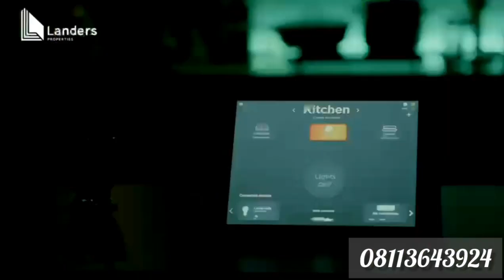DE ALLURE, MOLAJOYE TOWN EPE: Most Affordable Lifestyle estate in Epe Lagos after Isimi and Dukia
DE ALLURE 🌳🌲🌴

Differentia and Excellence in the centre of Lagos future cities and eco friendly communities 🌿☘️

📄BRIEF INFORMATION:
De Allure is located in Molajoye Town, Epe.
Just along the Ketu/Ikorodu Road-Epe

🏝️DE ALLURE(Lifestyle and Living)
De Allure is a prime investment property aimed at fulfilling your property ownership needs or investment portfolio.

De Allure is poised to be an eco- friendly smart hub for investors from every stage of life.

Equipped with state of the art facilities and infrastructures to commercial hubs, tech hub and a green park.

It ticks every box a good real estate investment should be.

DE ALLURE is divided into 4 Districts
COVES: A, B , C & D

De Allure has officially opened sales on COVE: D(GOLD RESIDENTIAL)

NEAREST LANDMARKS
De Allure is in the Centre of the new Lagos

🍱Lagos food bank
🏝️Epe Resort & Spa
🏖️Epe Lagoon
🐋Epe Fish Market
🏬Jubillee Charllet
🏫Atlantic Hall School
🎓Yaba Tech College
🎓St Augustine University
✈️New Lekki International Airport
🚒 Lagos State Emergency Center

🎯 LOCATION
Molajoye, Epe, Lagos.

STATUS
Free Hold

DEAL:
10,000/SQM
7,000/SQM ( Promo Price)

300SQM 2.1Million(Promo Price)

500SQM 3.5Million(Promo Price)
Outright payment (0 - 3 months)

1Million Naira Deposit

OTHER FEES
Development: N3000/SQM
Deed: 150k
Survey: 500k